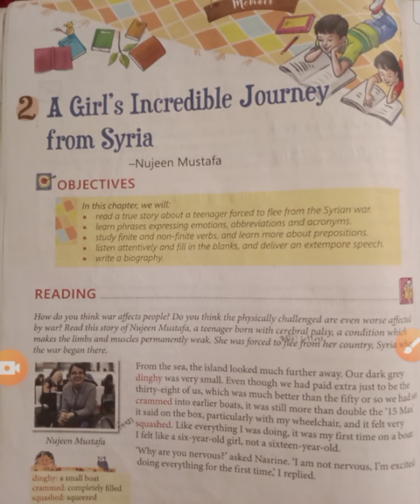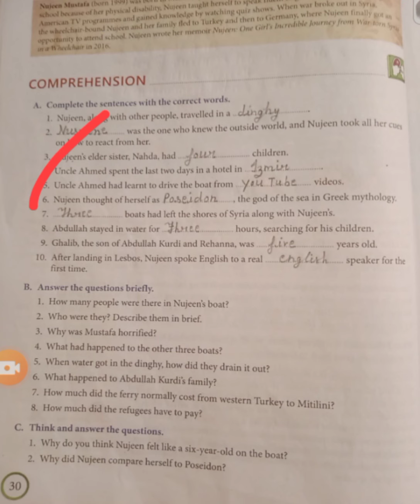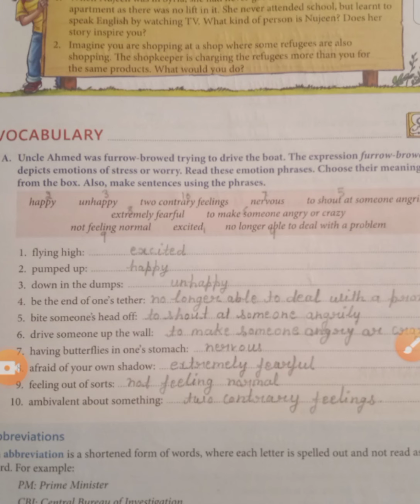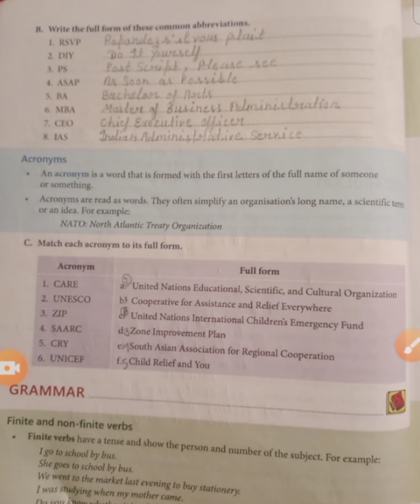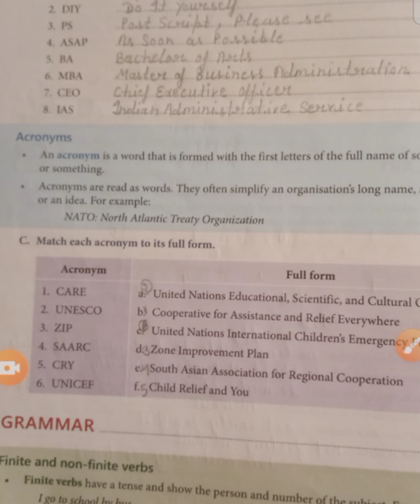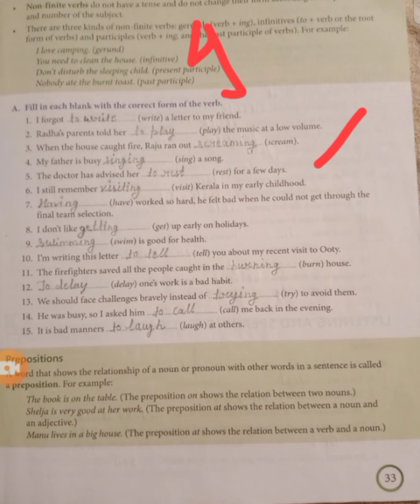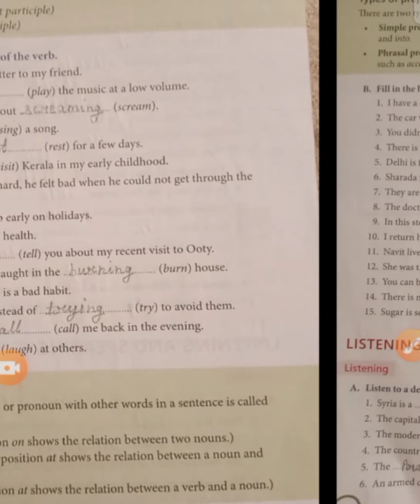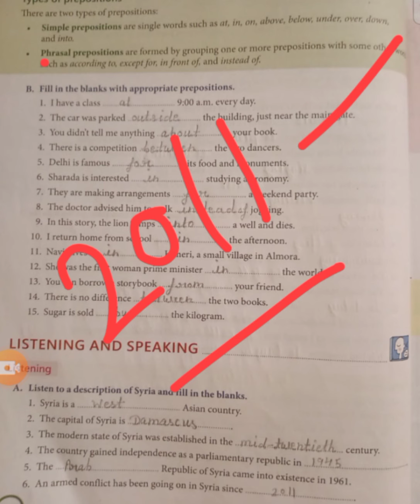English Alive!! Class-8th!! Ch-2 !! Exercise